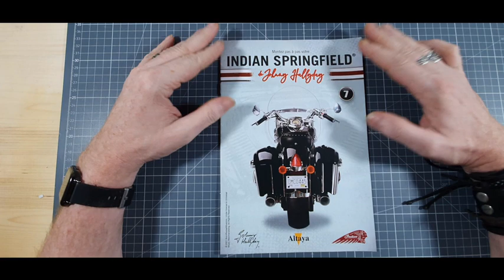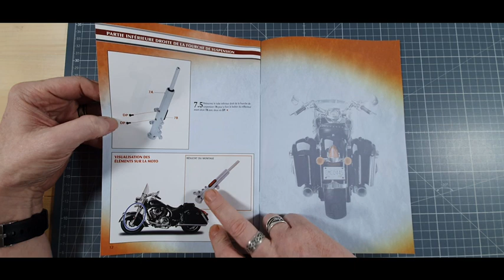ALTAYA INDIAN SPRINGFIELD montage du numero 7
superbe collection de chez altaya monter cette superbe machine la INDIAN SPRINGFIELD facile a monter en 100 numero tout au long de ces videos nous monterons ensamble ces numero du numero 1 au numero 100